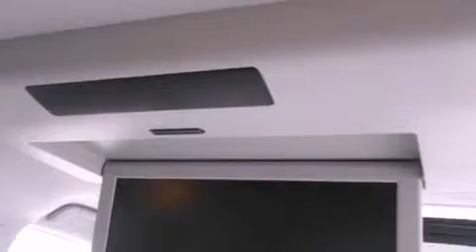2011 Toyota Sienna Milwaukee WI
Year : 2011
 Make : TOYOTA TRUCK
 Model : SIENNA
 Engine : Gas V6 3.5L/211
 Trans . : Automatic
 Exterior : SILVER
 Miles : 24,411

 Stock : X36808

 3225 South 108th St.